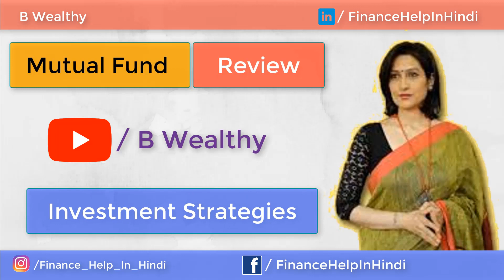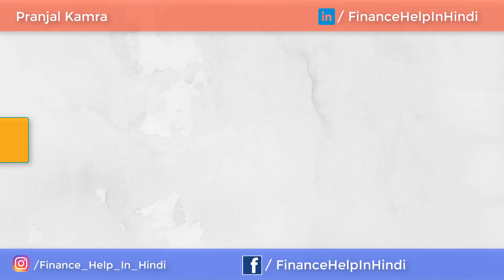Top 3 Best YouTuber For Best Financial Advisor in India हिंदी 2020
stock market or Mutual fund ke best advicer in india PranjalKamra BWealthy AryaaMoney in this video maine in top 3 youtuber ke bare me bataya hai. toh aap is video ko pura dekhna.

💠💠Mutual Fund /share Market Invest in One Platform Just click..⚡
💠💠Paytm Money To Invest in mutual fund ⚡

____Facebook Page -Follow Link
     ____Instagram Follow Link ***
    ____Hello  Follow Link **
👉 hello/Finace_Help_In_Hindi

⛳🎗 Khamma ganee, jai swaminarayan jai shree krishna. 💠✨⚡